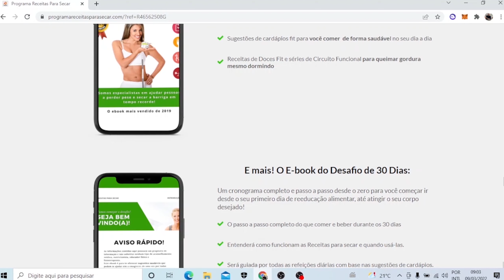😡😡[SEM DENTES] Perdi meu dente da frente, o que fazer ? | CAFÉ COM O DENTISTA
No vídeo de Hoje da série café com o dentista :
Perdi os dois dentes da frente, como colocar dentes novos
Se você teve um acidente, sofreu algum trauma ou por outro motivo perdeu os dentes da frente você precisa colocar dentes novos.
Você precisa ir no dentista para fazer próteses dentárias. Conheça as melhores próteses dentárias para o seu tratamento :

Implantes dentários
Próteses fixas
Próteses adesivas
Próteses móveis
Próteses provisórias

Neste vídeo eu comento sobre estes exemplos e qual poderia ser o melhor indicado para você.

Olá amigos , Jean Dentista aqui e você esta comigo no canto de guerreiro, nosso canal no Youtube .
Aqui o dentista responde tudo o que desejar saber sobre odontologia como tratamentos de canal, restaurações , implatnes dentários, clareamento dental , aparelhos ortodoônticos e muito mais

O Canal Jean Dentista indica 2 cursos para renda extra na Internet

Além do Youtube
IRRIGADORES E ESCOVAS ELÉTRICAS

WHATERPIK PORTÁTIL
IRRIGADOR ORAL B AVANÇADO
IRRIGADOR CLEAR PIK (CUSTO BENEFÍCIO BOM)

ESCOVA ELÉTRICA ORAL B COM SENSOR
ESCOVA ELÉTRICA COLGATE

VÁRIOS MODELOS DE ESCOVAS ELÉTRICAS
MELHORES IRRIGADORESD ORAIS
MODELOS DE ESOVAS UNITUFOS E BITUFOS